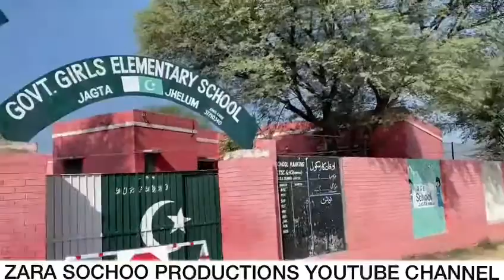Jagta Jhelum 2022